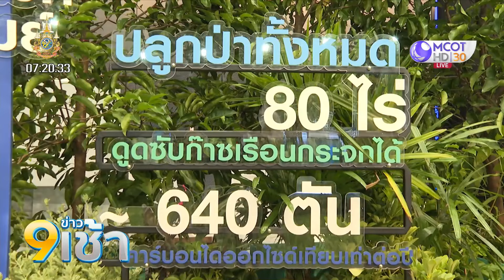GC รวมพลังคนหัวใจรักษ์โลก “ยั่งยืนไม่ยาก”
บริษัท พีทีที โกลบอล เคมิคอล จำกัด (มหาชน) หรือ GC จัดงาน GC Sustainable Living Symposium 2024: GEN S GATHERING  ภายใต้แนวคิด “ยั่งยืนไม่ยาก” เปิดเวทีครั้งที่ 5 รวมพลังครั้งสำคัญของคนหัวใจรักษ์โลก หรือ GEN S (Generation Sustainability) เพื่อร่วมกันขับเคลื่อนประเทศไทยสู่สังคมคาร์บอนต่ำ